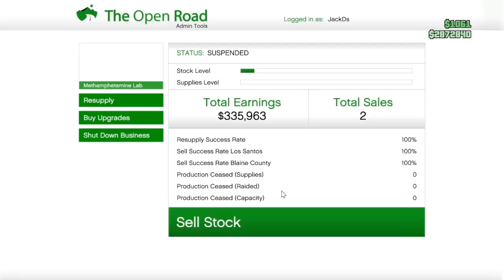GTA online selling product